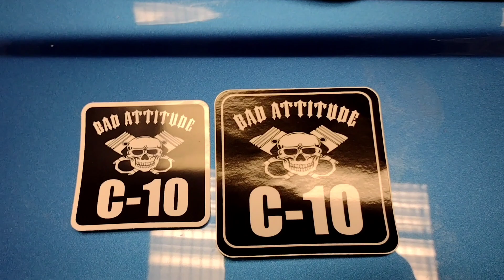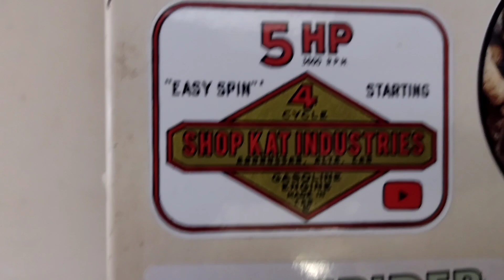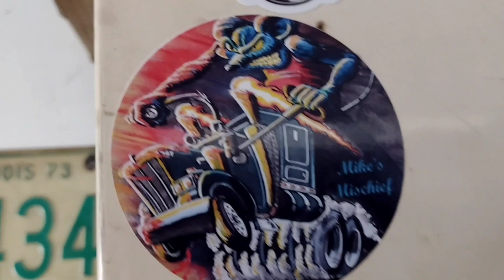Mail call from Bad attitude C10 and sticker from Mofo driver what's in the box?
I received a box from @BadAttitudeC-10 let's see what he sent.
I also received a new sticker from @THEMOFODRIVER.

What did we get in the mail?